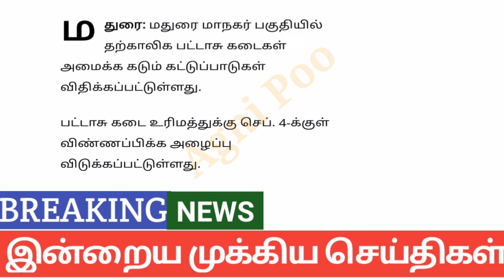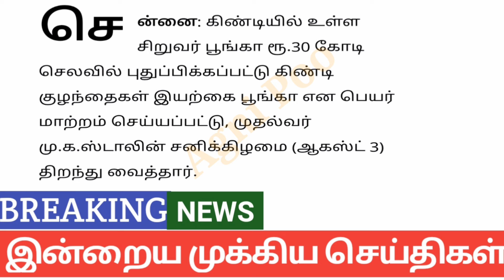காலை 10 மணி செய்திகள்| 05-08-2024| Today headlines news| Mukkiya Seithigal|Stalin news